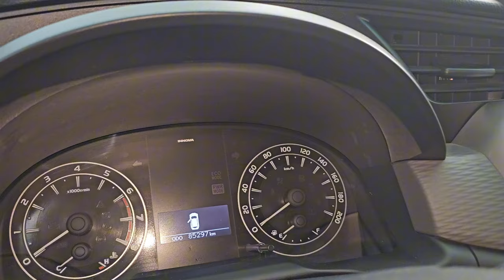Báo giá Toyota Innova 2.0E 2016 và quay chi tiết tổng thể xe. Giá cực kỳ tốt trong tháng 8.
- Năm sản xuất: 2016
- Số ODO: 85.000
- Sở hữu: Một chủ từ mới, bảo dưỡng và bảo trì đầy đủ
- Màu xe: Bạc
- Nội thất: Nâu

Trang Bị Hiện Đại
Xe được trang bị nhiều tiện nghi cao cấp như:
- Ghế da
- Cảm biến de xe
- Film cách nhiệt
- Trần nilon
- Đầu FM
- Thảm sàn cao su

- Không đâm đụng, không ngập nước, động cơ và hộp số nguyên bản
- Hỗ trợ rút hồ sơ và sang tên nhanh chóng
- Hỗ trợ giao xe tại nhà, kiểm tra xe tại hãng toàn quốc
- Hỗ trợ thu mua xe cũ, trao đổi giá tốt, bao quay đầu xe

Chúng tôi cam kết đảm bảo thông tin bí mật và nhanh gọn.

Hãy chọn Toyota Innova 2.0E 2016 – Sự lựa chọn hoàn hảo cho mọi gia đình và nhu cầu di chuyển của bạn!

CHỢ XE Ô TÔ 362
𝐔𝐘 𝐓𝐈́𝐍 - 𝐓𝐀̣̂𝐍 𝐓𝐀̂𝐌 - 𝐂𝐇𝐔𝐘𝐄̂𝐍 𝐍𝐆𝐇𝐈𝐄̣̂𝐏

- Địa chỉ: đường Thống Nhất phường 16 Gò Vấp